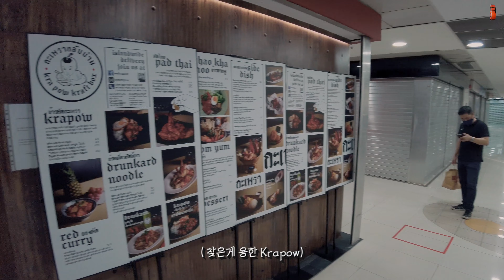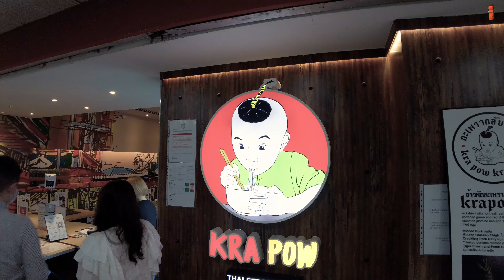🇸🇬오차드에서 태국 음식이 드시고 싶으시면 Kra Pow로 가보세요. 싱가포르 맛집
안녕하세요. 미친도야지 채널의 미도입니다.

에그슬럿에 갔다 사람이 많아 못 먹고 대안으로 선택한 태국 음식점입니다.
오차드에서 일하는 분들이 자주 가는곳이라고 하니 한 번쯤 들러 보셔도 좋을 것 같습니다.

각종 장비 언박싱과 리뷰 유튜브 개설이 궁금하시면

영상에 한글, 영어 자막이 있습니다.
필요하시면 켜고 시청하시기 바랍니다.

00:00 미도 스타트!!